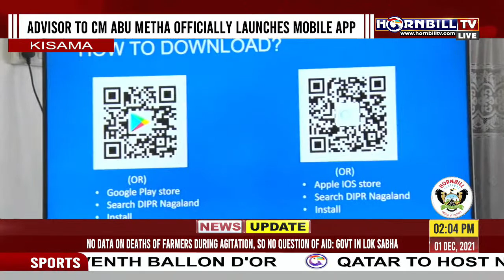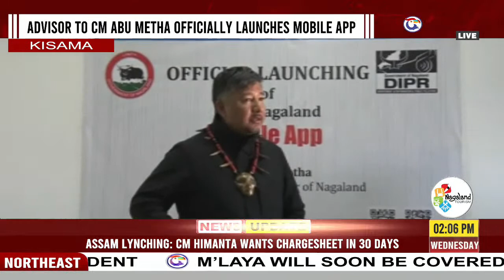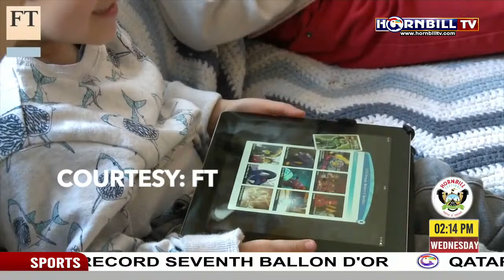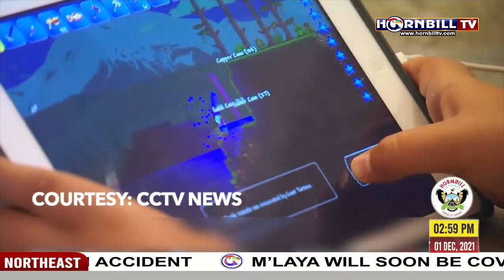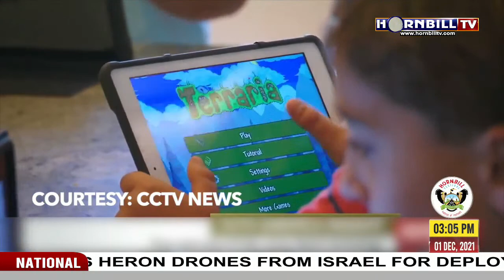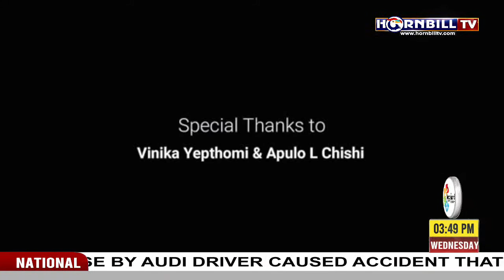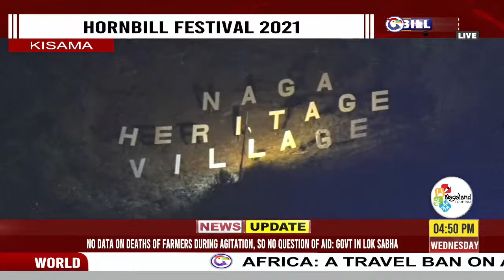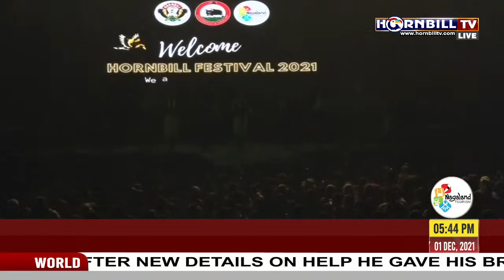HornbillTv Official Live Stream